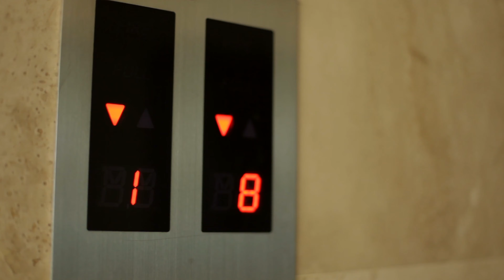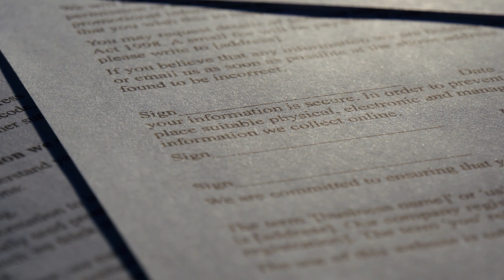On This Day March 23rd. Freedom, Liquid Paper and Kenneth Cole are all on this day.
A guy willing to die for freedom, Liquid Paper and Kenneth Cole are all on this day
Welcome back to on this day. Today is March 23.

On this day videos take a look at days on the year and what happened on those days in the past. We also like to look at who was born and who died on a date.